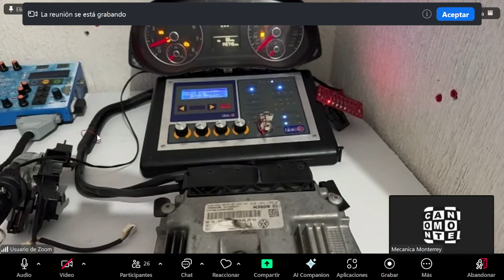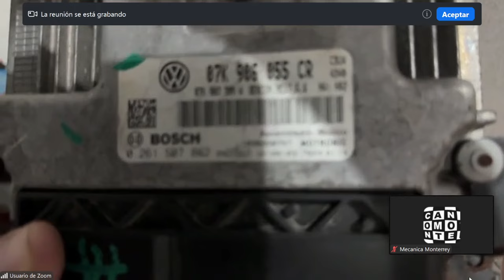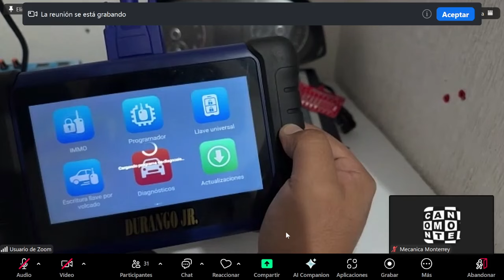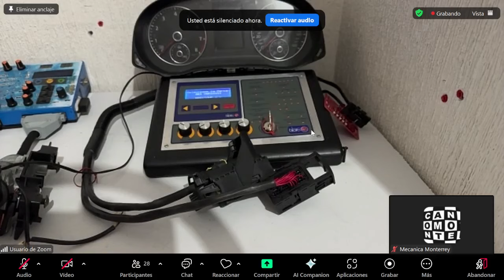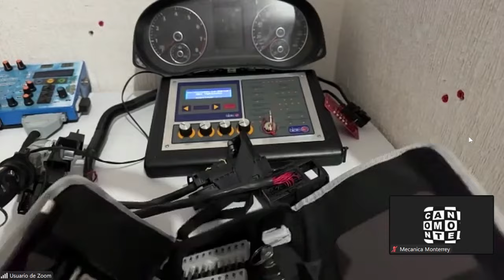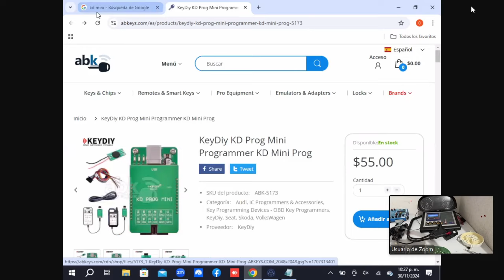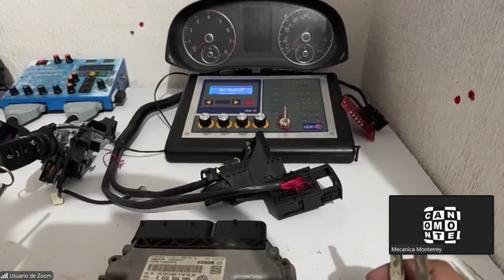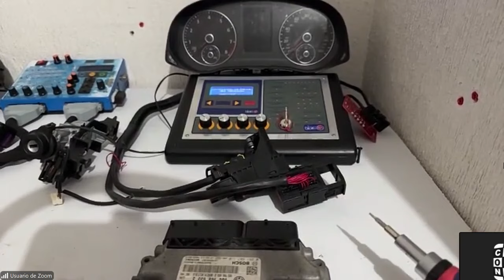COMPUTADORAS VOLKSWAGEN MAESTRO RAUSED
WATS APP 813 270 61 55